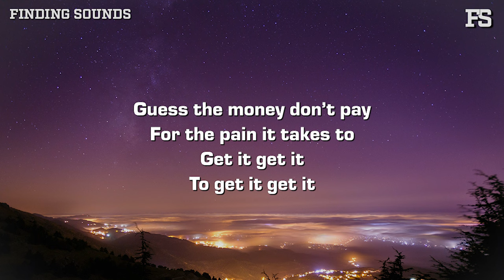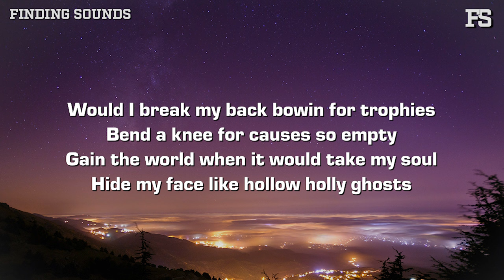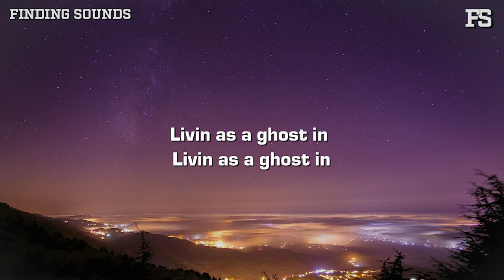John Michael Howell - Hollywood Ghosts (Lyrics)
Lyrics:

They only come round
When the sun’s down
Name’s on a star
But they’re fallin so far
From the Lord now

Guess the money good
Lookin for their soul
At the bottom of a bottle that they

Sold out
Tryna wash out
All their sins in the city
Of the angels now

But they never could
Mmm
Cause angels turn to ghosts
Out in Hollywood

Hollywood
Hollywood
Mmm

Hollywood
Hollywood
Mmm
Ayy ayy

Guess the money don’t pay
For the pain it takes to
Get it get it
To get it get it

Rather cry in a Benz than
Figure out why you’re
In it in it
You’re in it in it

Climb all the way to the top to find
You never knew why you climbed so high
Trading your soul when the money good
Money good

Livin as a ghost in Hollywood
Hollywood
Hollywood
Hollywood
Mmm

Livin as a ghost in
Hollywood
Hollywood
Mmm

LA

Where your wings go
Cause I ain’t seein anymore
Streets of gold

Did they fall out
Or were they ever there
From the start now

Hollywood

Could I kick the gold
I don’t know I would
Know I would

Who am I to blaim
Who am I to blame
Who’s to say I wouldn’t
Do the same
Do the same

Would I break my back bowin for trophies
Bend a knee for causes so empty
Gain the world when it would take my soul
Hide my face like holly holly ghosts

Money good

Hollywood
Hollywood
Hollywood
Mmm

Hollywood
Hollywood
Mmm